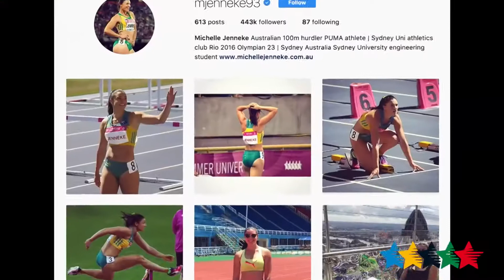Mjenneka beautiful Dance| Magic safia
If you like chanel
❤️Shear

brave dance choreography,brave dance solo,brave dancehall,

girl ad,dancing girl anime meme,a dancing girl drawing,a dancing girl painting,dancing girl beyonce,dancing girl bar,
dancing girl boy,@dancing girl bottle art,dancing girl baby,dancing girl beautiful,dancing girl background,
dancing girl horror,dancing girl hologram video,dancing girl hindi song,dancing girl hip hop,dancing girl harappa,dancing girl harappan civilization,dancing girl harder better faster stronger,dancing girl han bao yi,dancing girl illusion,dancing girl in church choir,dancing girl in myanmar,dancing girl indian song,dancing girl in school,dancing girl instagram,dancing girl in among us,

Key